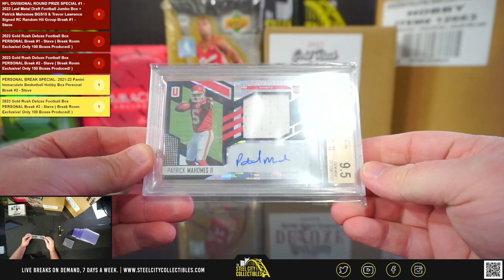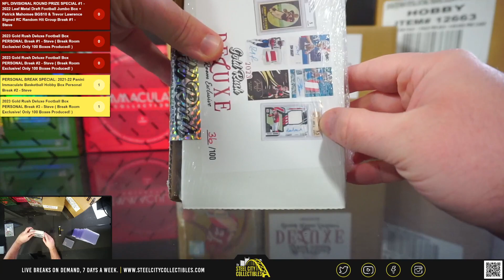WHAT A START!! 2023 Gold Rush Deluxe Football Box Personal Break - Alex